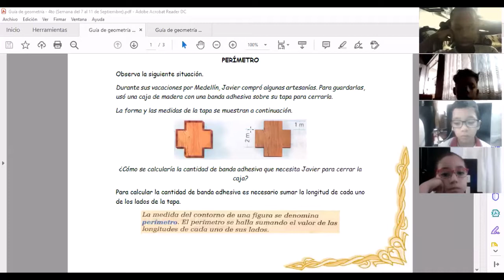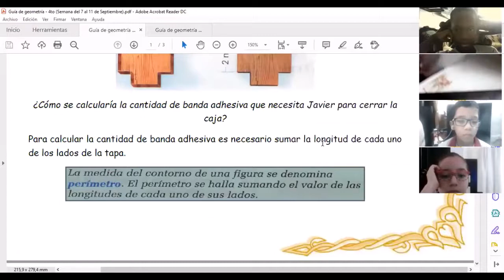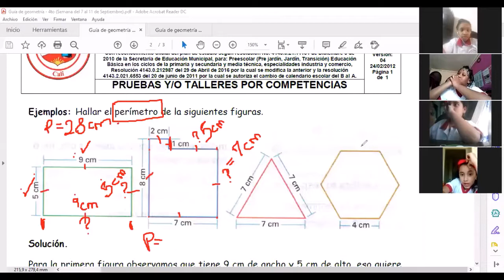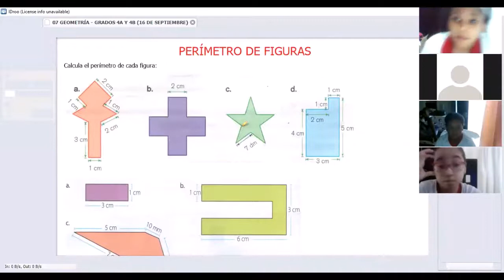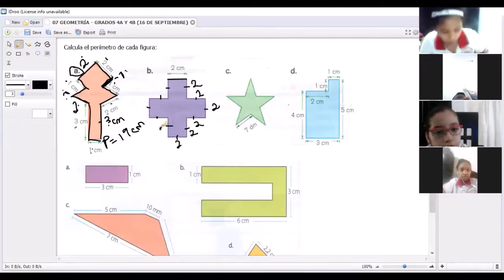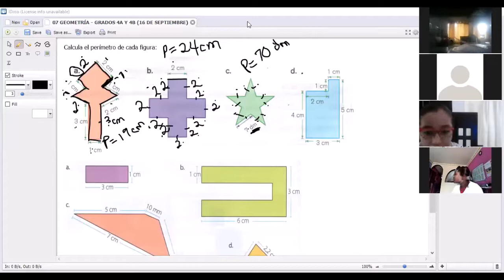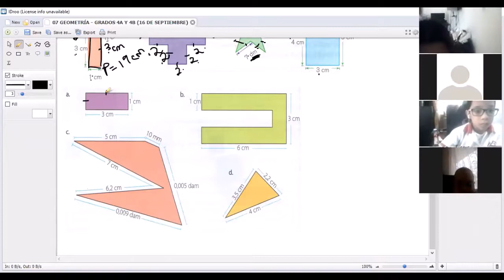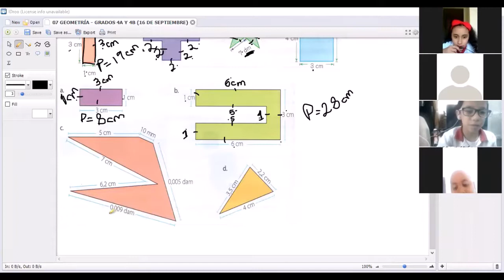CLASE DE GEOMETRÍA DÍA 16 DE SEPTIEMBRE - GRADOS 4A Y 4B, LICEO COLOMBO IRLANDÉS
Explicación sobre el cálculo del perímetro de figuras, correspondiente al grado cuarto del día 16 de septiembre.